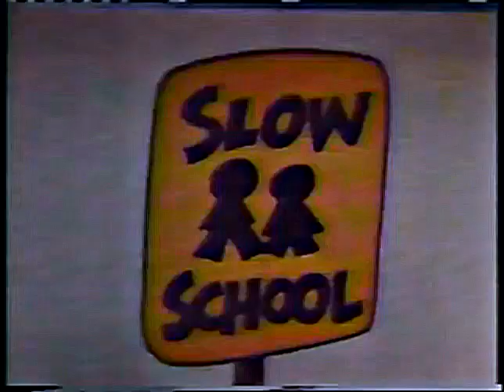Scooter Computer & Mr. Chips "Introduction" (better restoration, w/credits)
Here is a remaster I did of a watermarkless print of the long-lost Schoolhouse Rock song taken from a 1984 rebroadcast. This one is better than the other restoration another user did.
I've also included the rare closing credits of Scooter Computer & Mr. Chips for your pleasure.